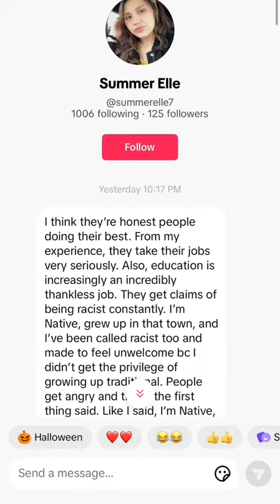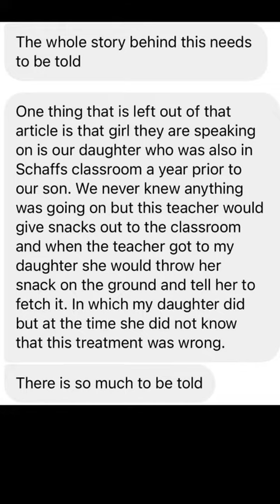The truth about you tell me what this looks like then